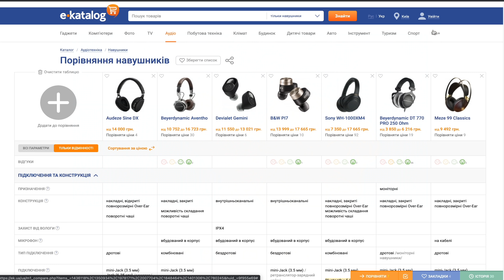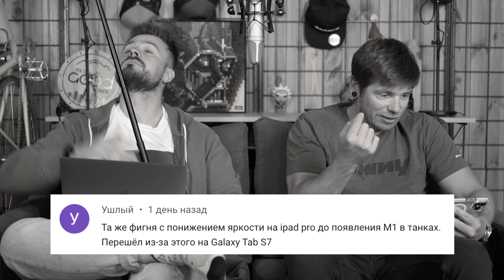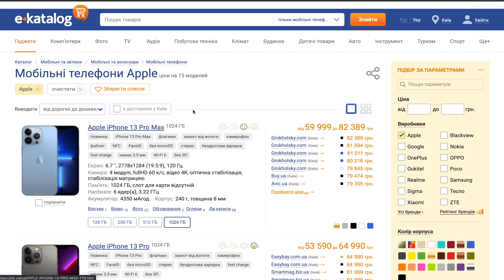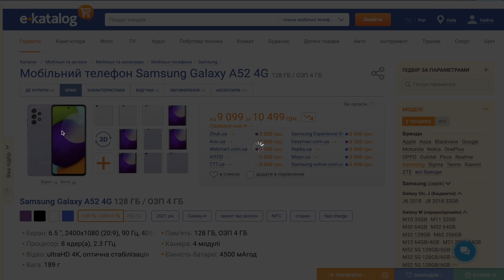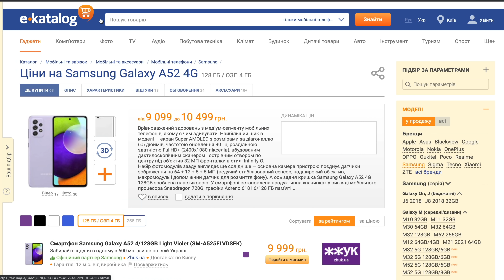Мы настроили звук!!! Отвечаем на животрепещащие вопросы